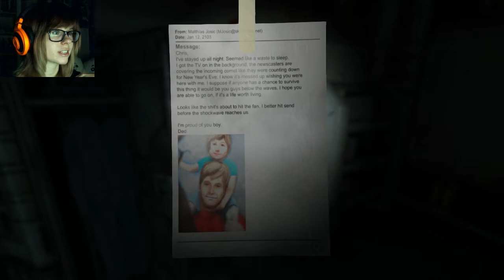Let's Play: SOMA - 08 - HEY CATHERINE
In this episode of our SOMA Playthrough, we get to get out of the ocean again! Hooray! And we finally get to come face to face with the precious angel savior of our lives, Catherine. Our questions about Simon's existence and how he came to be here begin to be answered, as well.

SOMA is a science fiction survival horror game released by Frictional Games, the developers of Amnesia: The Dark Descent, on September 22nd, 2015.